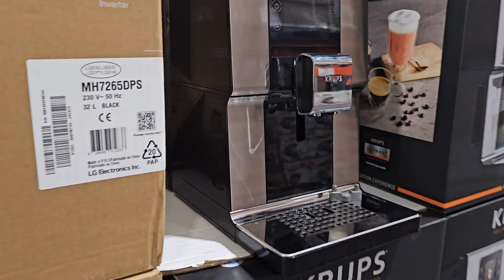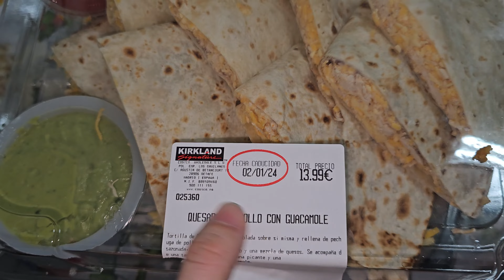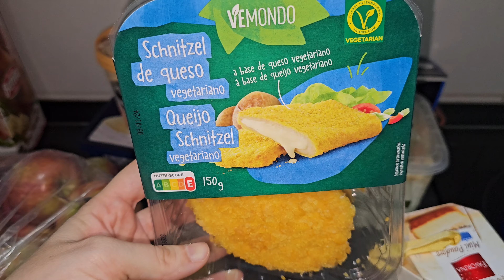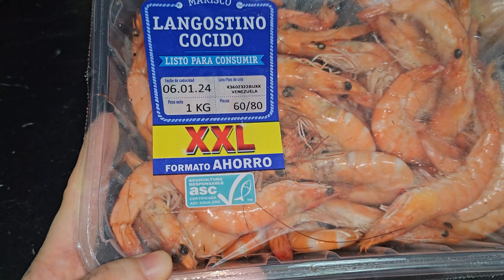Vlogmas31🎄 Felices Fiestas Familia+Mi amor me trae un detalle+Compra en Costo 31/12/2023